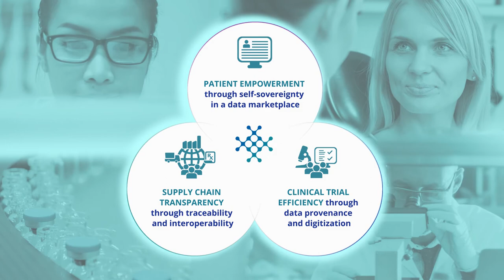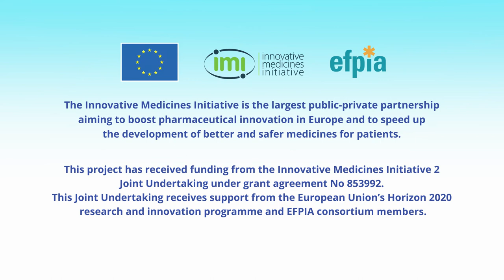Pharmaledger - Blockchain Enabled Healthcare Consortium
Introduction to PharmaLedger project.

This project has received funding from the Innovative Medicines Initiative 2 Joint Undertaking under grant agreement No 853992. This Joint Undertaking receives support from the European Union’s Horizon 2020 research and innovation programme and EFPIA consortium members.